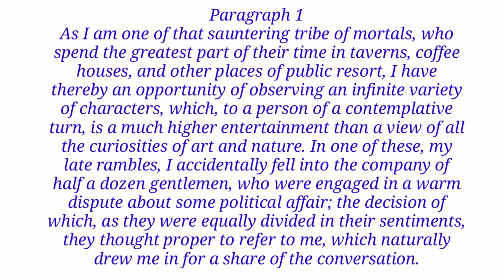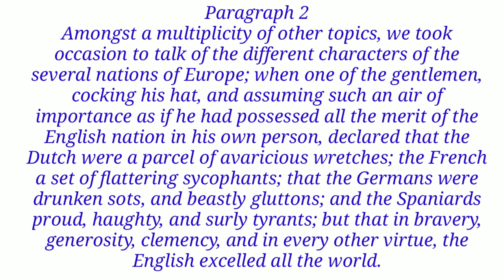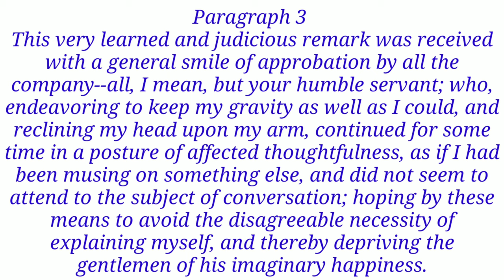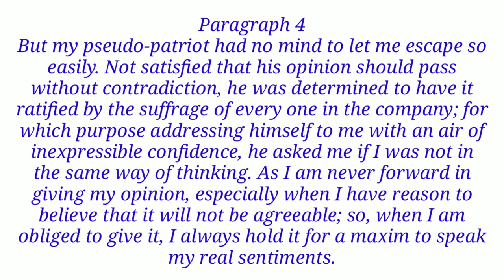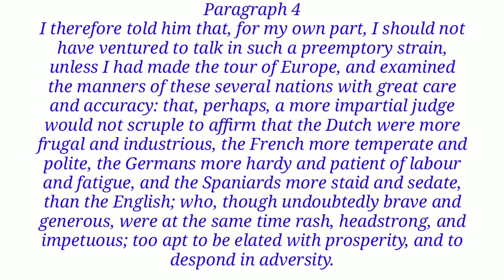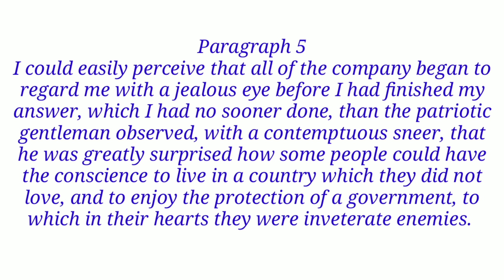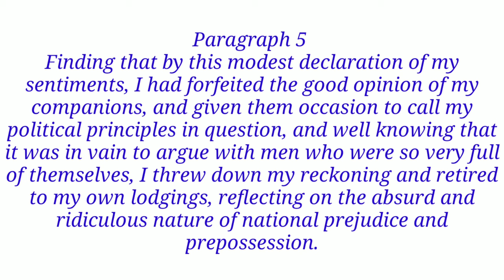On National Prejudices (Hindi) | Oliver Goldsmith | Easy Explaination and Analysis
On National Prejudices (Hindi) | Oliver Goldsmith | Easy Explaination and Analysis | English Literature ||

Hi!

"On National Prejudices" is an essay written by Oliver Goldsmith.

It was first published in the British Magazine in August 1760.

In his essay, Goldsmith argues that it is possible to love one's own country without hating the natives of other countries.

This is an educational channel where we teach English to students with the help of images.